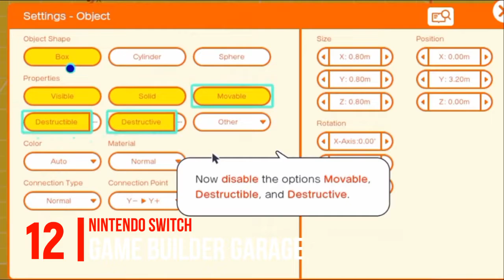50 Best Nintendo Switch Games All The Time (Random Order)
Top 50 Best Nintendo Switch Games (Random Order)

This video game list has a wide variety of genres. The included titles are also carefully selected that can be played by all ages, as well as some multiplayer games that you can play with your friends and family.

50 Game list in the video:
00:00 Intro
00:07 ~50| Yoshi's Crafted World
00:20 ~49| Witcher 3: Wild Hunt
00:33 ~48| Untitled Goose Game
00:45 ~47| Undertale
00:57 ~46| Tony Hawk Pro Skater 1+2
01:10 ~45| Quake
01:21 ~44| Super Smash Bros. Ultimate
01:33 ~43| Super Mario Odyssey
01:46 ~42| Super Mario Maker 2
01:58 ~41| Super Mario 3D All-Stars
02:11 ~40| Streets of Rage 4
02:23 ~39| Stardew Valley
02:36 ~38| Sonic Mania
02:48 ~37| Sega Genesis Classics
03:01 ~36| Ring Fit Adventure
03:13 ~35| Pokémon Sword and Shield
03:25 ~34| Owlboy
03:37 ~33| Overcooked! All You Can Eat
03:50 ~32| Ori: The Collection
04:02 ~31| Night in the Woods
04:15 ~30| New Super Mario Bros. U Deluxe
04:27 ~29| New Pokémon Snap
04:40 ~28| My Friend Pedro
04:52 ~27| Mortal Kombat 11
05:06 ~26| Minecraft
05:19 ~25| Metroid Dread
05:32 ~24| Mario Tennis Aces
05:44 ~23| Mario Party Superstars
05:57 ~22| Lumines Remastered
06:09 ~21| Luigi’s Mansion 3
06:22 ~20| The Legend of Zelda: Skyward Sword
06:35 ~19| Legend of Zelda Link's Awakening
06:47 ~18| Kirby Star Allies
07:00 ~17| The Jackbox Party Pack 7
07:12 ~16| Into the Breach
07:24 ~15| Hyrule Warriors: Age of Calamity
07:37 ~14| Hollow Knight
07:49 ~13| Hades
08:02 ~12| Game Builder Garage
08:15 ~11| FEZ
08:28 ~10| The Elder Scrolls V: Skyrim
08:41 ~09| Dragon Quest XI S: Echoes of an Elusive Age - Definitive Edition
08:53 ~08| Donkey Kong Country: Tropical Freeze
09:06 ~07| Dead Cells
09:19 ~06| Clubhouse Games: 51 Worldwide Classics
09:32 ~05| Celeste
09:44 ~04| Cadence of Hyrule
09:56 ~03| Broforce
10:10 ~02| Baba Is You
10:22 ~01| Animal Crossing: New Horizons